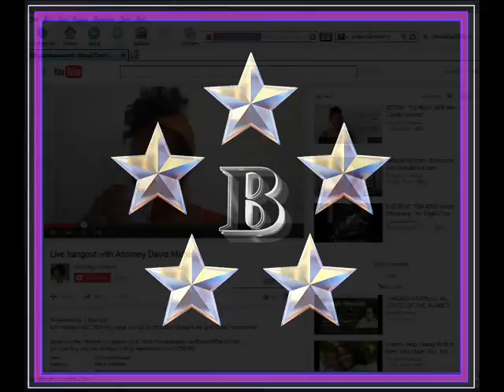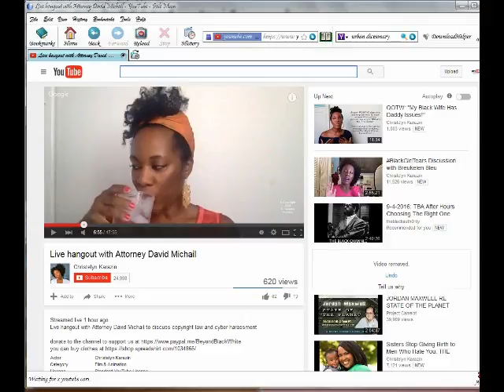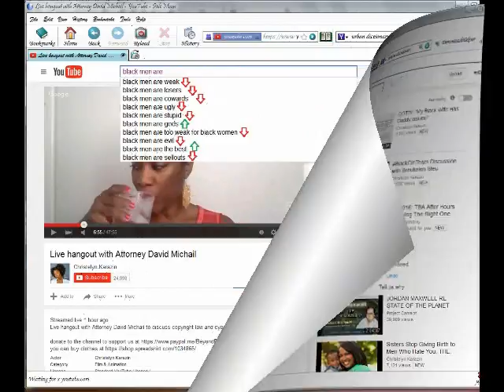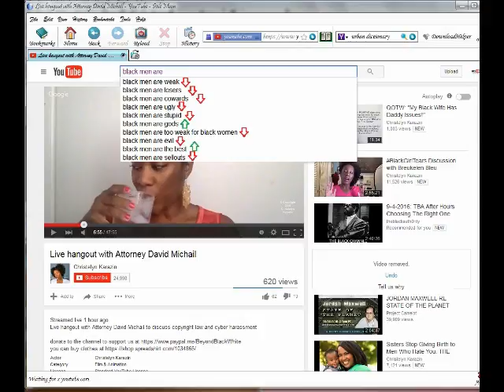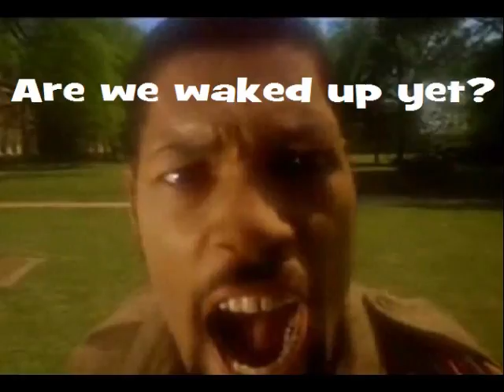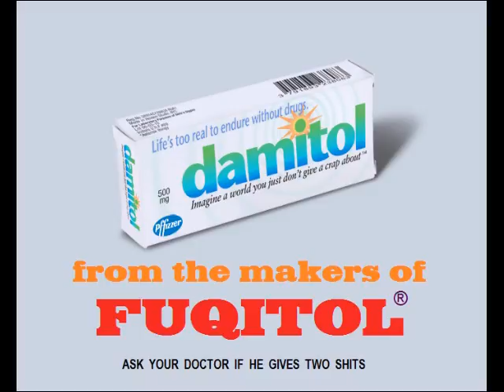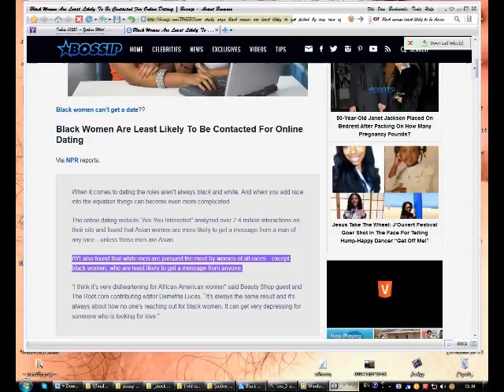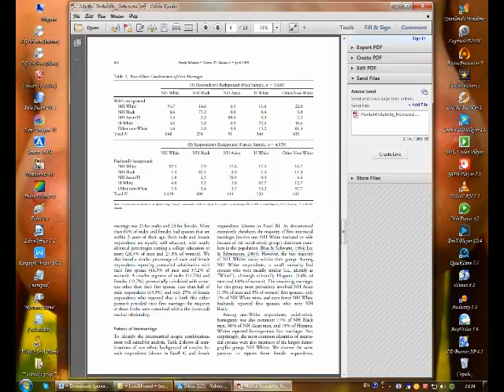Christelyn Karazin's Misfire Backfires - (by: "General Backlash")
Two days late due to lingering illness and more equipment malfunctions... here's the real dope on "Crusty Crotch-Rot's" latest scare tactic (post her embarrassing humiliation at the hands of "The VeGAINator"), this time trying to give the impression that she has the "Legal System" on her side, but in reality she may have just made things even worse for "HER" cause instead!